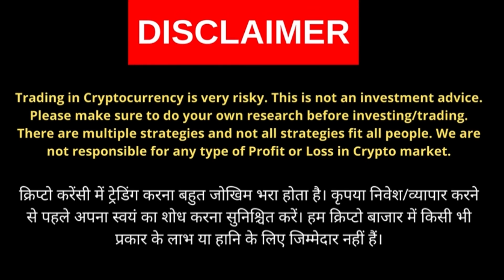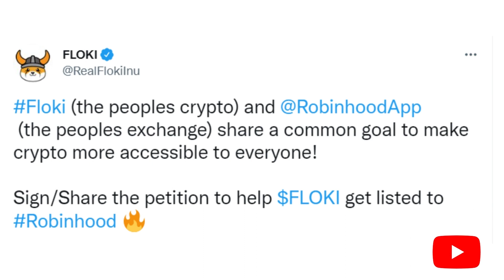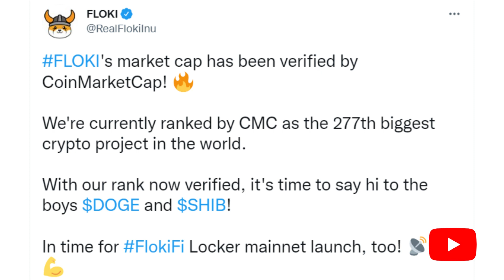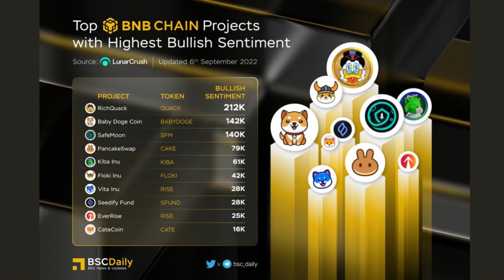floki news | Floki Inu | floki news hindi today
Topics covered

Pay with FLOKI on shopping_io and earn 20% of your order value back in SHOP
MEXC just enabled margin trading for Floki -- making FLOKI a more liquid asset
You will be able to enjoy 0 fee trading of FLOKI on Bybit starting September 6, 2022
Floki (the peoples crypto) and RobinhoodApp  (the peoples exchange) share a common goal to make crypto more accessible to everyone
FLOKI's market cap has been verified by CoinMarketCap
The Floki Vikings are taking over Instagram
The Floki Vikings are taking over TikTok
The Floki Vikings are taking over Facebook
RealFlokiInu & FlokiFi reached Top Trending on Twitter
TOP BNBCHAIN PROJECTS WITH HIGHEST BULLISH SENTIMENT

floki news
Floki Inu
floki news hindi today
floki inu news today
floki inu update today
floki inu latest news
floki news today
floki inu latest news today
floki inu hindi
floki
floki news hindi
floki inu update
floki inu coin news today
floki inu coin latest news
floki news hindi mein
floki crypto news
floki crypto news today hindi mein
floki crypto latest news
floki crypto latest update
floki token
floki token news tody
floki token news
floki token news hindi
floki token update hindi mein
floki inu coin news today hindi
flokiinucoin
flokiinu